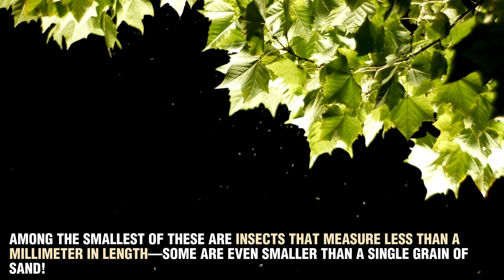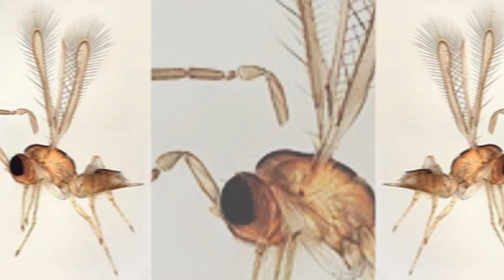The Smallest Insects on Earth: Nature’s Tiny Marvels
Description with Timestamps:
Did you know that some insects are so small they can fit on the tip of a pencil?  In this video, we’ll explore the fascinating world of the smallest insects on Earth! From the nearly invisible fairyflies to tiny beetles and beyond, discover how these miniature marvels live, eat, and thrive in a big world. 🌍🐜

Timestamps:
0:00 - Intro: Welcome to the World of Tiny Insects! 🐞
0:45 - What Makes an Insect “Small”? 🔬
1:30 - Meet the Fairyflies: The Smallest of Them All! 🧚‍♂️🐜
3:00 - The Featherwing Beetles: Tiny Travelers 🪲
4:30 - Other Miniature Marvels in the Insect Kingdom ✨
6:00 - How Tiny Insects Adapt to Their World 🌎
7:15 - Why These Small Creatures Matter to the Ecosystem 💡
7:45 - Outro: Nature’s Biggest Wonders in Tiny Packages 🌟

Get ready to be amazed by their unique abilities and adaptations that prove size doesn’t matter when it comes to survival! 🌟 Join us on this journey through the incredible micro-world of insects on Bugs, Buzz, and Beyond! 🐝✨